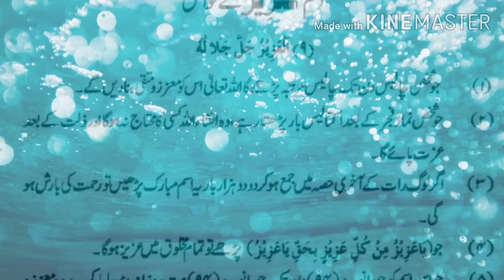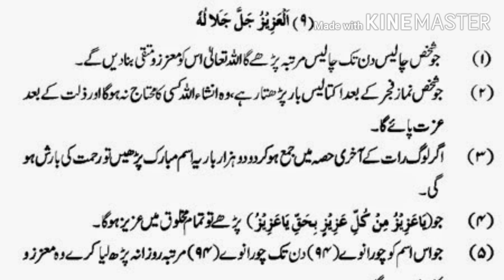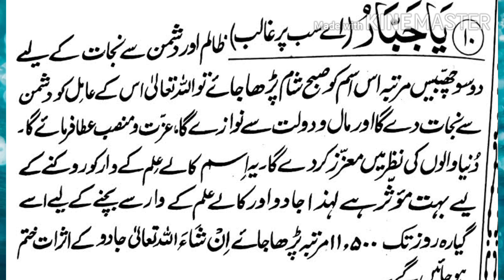Ya Azizu ky 10 wazaif or is ka mtlb |Maulana Noman Qasmi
Ya Azizu ky 10 wazaif or is ka mtlb |Maulana Noman Qasmi | Ya Azizu or Ya Jabbaru k wazaif

billi k bachy k sath husn e salook r bd salooki ka nateeja | Maulana Numan Qasmi